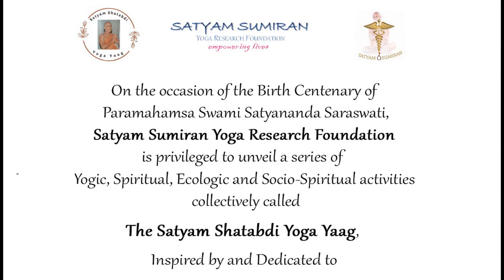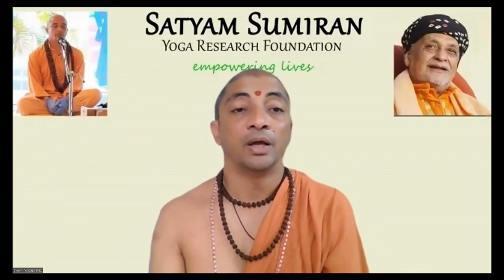Aarogya Samvardhan and Pratibha Samvardhan at Anand Nagar in Nov 2022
Namo Narayan
A small update on the recently concluded Yoga Seva Yajna conducted in Anand Nagar Slum, Pune on 13 Nov 2022.
Over 175 Atithis (guests) attended this unique day long yajna. All the Atithis received the prasad of the yajna  -  a compact hygiene and nutrition kit.

Aarogya Daan and Vidya Daan were the main components of the Yajna.
-  Aarogya Daan was done in the form of the Eye Camp. 91 Atithis received the seva of eye check up and medicines. 50 Atithis received eye glasses and 23 Atithis have been recommended for further consultation for cataract and other eye conditions.
- Vidya Daan was done in two parts – Pratibha Samvardhan and Atma Samvardhan.
o Pratibha Samvardhan (for children) Around 50 enthusiastic, cute little Atithis participated in the education, games and recitation.
o Atma Samvardhan (for Yoga Sevaks) Around 30 Yoga Sevaks participated in Devi Aradhana (Lalita Sahasarachana & Saundarya Lahari) to invoke the blessings of Devi Maa which were shared amongst all Atithis through Nishkaam Seva (selfless service) for spiritual development

Listen to Swamiji talking about how to practice personal sadhana while serving others by walking the path of Karma Yoga and Seva.

Namo Narayan